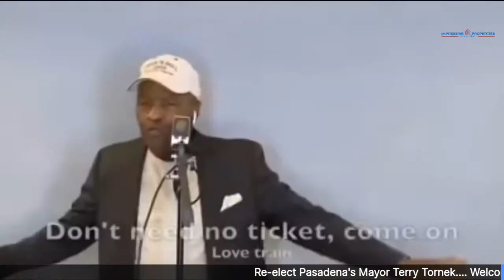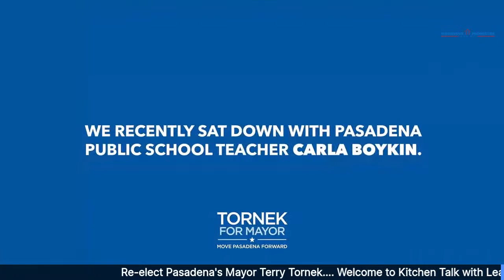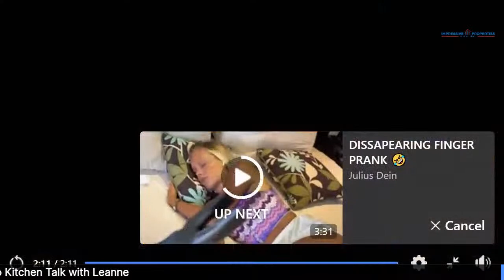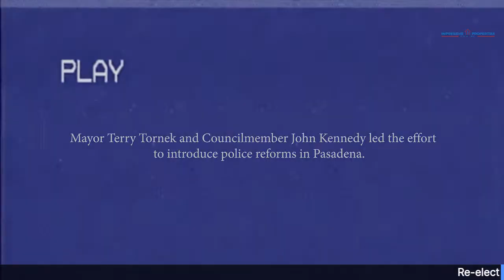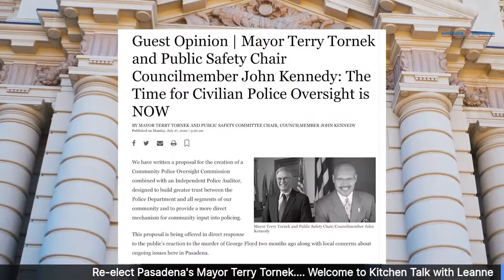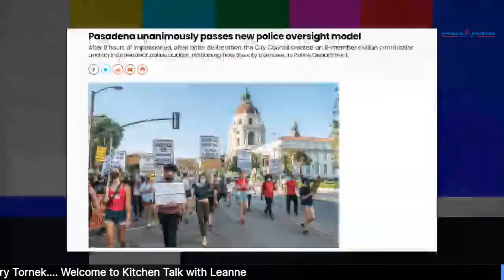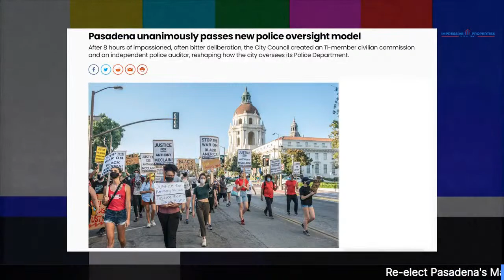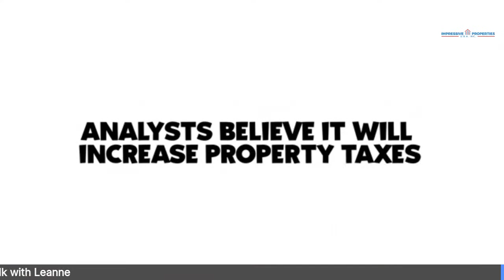Live: Straight Talk with Pasadena's Mayor Terry Tornek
EP:22 Live discussion with Mayor Terry Tornek Candidate for re-election.  Viewer interaction with the Mayor. November election is approaching. Join in on Facebook Live and on Youtube.  VOTE!!!